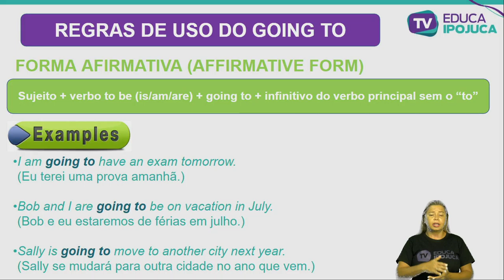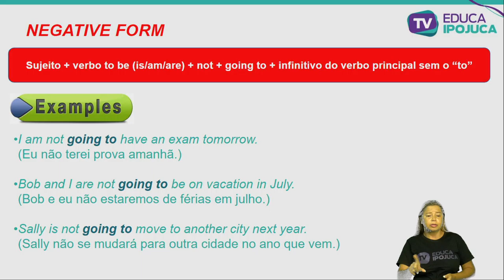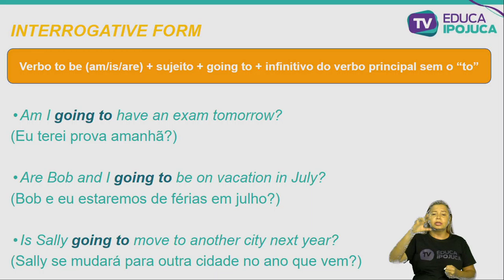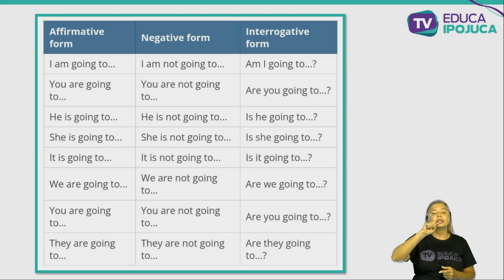INGLÊS FUTURE WITH GOING TO 8 ANO AULA N°002